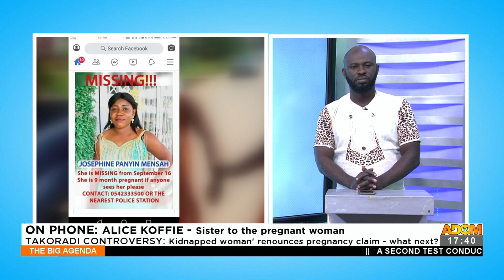Takoradi Controversy: Kidnapped woman’ renounces pregnancy claim – what next? (24-9-21)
Takoradi Controversy: Kidnapped woman’ renounces pregnancy claim – what next? - The Big Agenda on Adom TV (24-9-21)